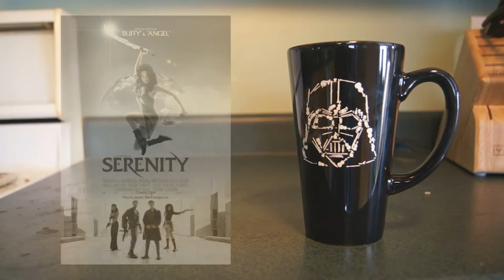Serenity Movie Review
My first film on my Great Digital Film Festival 2016 conquest. Ten years later and you still can't take the skies away from Serenity!